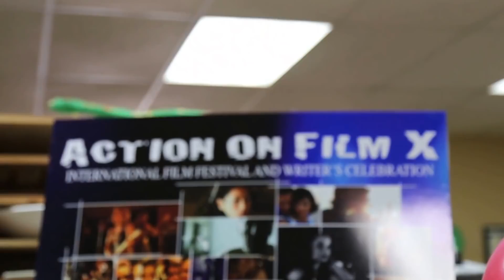AOF Day 5 - AOF Filmmakers helping kids paint for a Charity Fundraiser